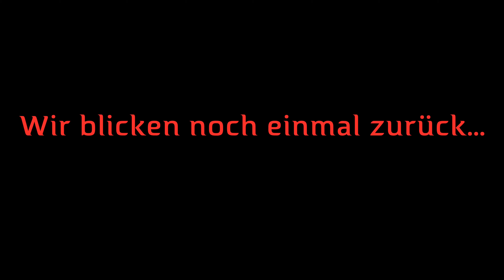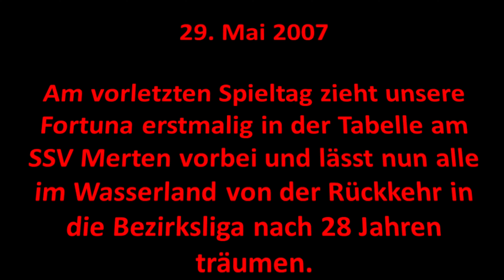Fortuna-History - Aufstieg in die Bezirksliga am 03.09.2007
In diesem Video blicken wir auf die Saison 2006/2007 zurück. Der SC Fortuna Bonn liefert sich über die gesamte Saison mit dem SSV Merten einen unfassbar spannenden Kampf um die Meisterschaft in der Kreisliga A und den damit verbundenen direkten Aufstieg in die Bezirksliga. Am 3. Juni 2007 empfängt die Fortuna als Spitzenreiter vor über 800 Zuschauern auf dem alten Aschenplatz im Wasserland den SSV Bornheim. Unsere Fortuna muss gewinnen um Meister zu werden und um direkt in die Bezirksliga aufzusteigen…